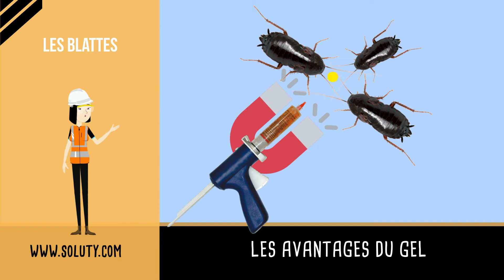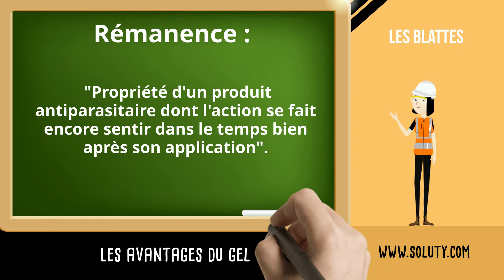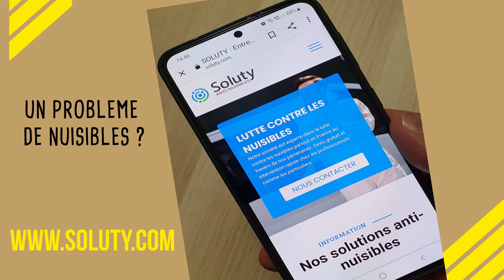Comment se débarrasser des blattes avec du gel ? partie 2 - les avantages et nos conseils d'experts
Le réseau vous présente par ce visuel comment utiliser le gel insecticide anti blattes utilisé dans le cadre de la lutte contre les cafards auxquels vous pouvez être confrontés à votre domicile.

00:00 - Introduction
Du gel anti-cafards pour une désinsectisation oui mais pourquoi ? voici notre avis de professionnel

00:15 - Présence de cafards ?
Vous remarquez la présence de blattes. Comment vous en débarrasser efficacement et sans danger ?
Pas de panique, votre allié dans la course à l’élimination du nuisible n’est autre que

00:25 - Le gel anti cafards
Le fameux gel insecticide de gamme professionnel !     Quel est l’intérêt de son utilisation ?

00:33 - Les avantages
Le gel professionnel est efficace et sans danger pour les hommes, les enfants ou les animaux de compagnie car il n’est pas dispersible et ne se dégrade pas.
Il adhère parfaitement à toutes les surfaces et doit être déposé à des points précis, on parle alors de lutte raisonnée. C'est une arme de choix dans les sites sensibles comme la restauration .

00:51 - Attraction du gel
Le leurre alimentaire du gel attire les blattes qui consomment une matière active biocide. Elle est alors transportée jusqu’au nid par la blatte, et c’est toute la colonie qui est touchée.
Les cafards sont nécrophages, ils dévorent leurs congénères morts. Ainsi, un cafard mort dû à la consommation du gel se fera dévorer par ses congénères, à leur tour contaminés par le gel.
L’avantage de l’effet “domino” du gel est de contrôler l’infestation en douceur et en profondeur.

01:22 - Action sur toutes les blattes
Ces gels professionnels sont puissants, inodores et actifs sur les blattes germaniques, rayées, orientales et américaines.

01:33 - Activité biocide
Rapidement consommés par les blattes, ils permettent le contrôle de l’infestation avec des résultats visibles au bout de 8 jours.

01:38 - Action longue durée
La rémanence du produit est importante, c'est-à-dire sa durée d’action insecticide.
En définitive, les gels contre la lutte des ces nuisibles comportent un maximum d'avantages.
Voilà pourquoi les experts les utilisent.

01:53 - Conclusion